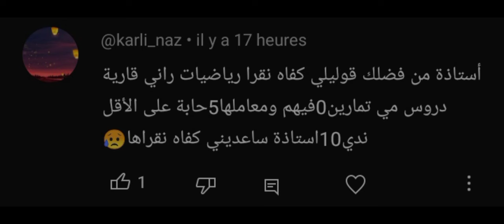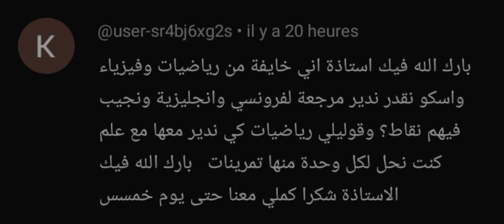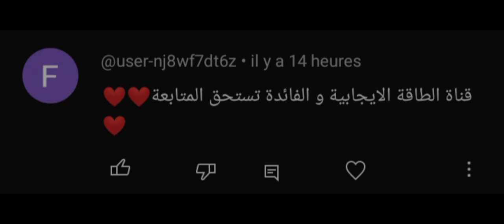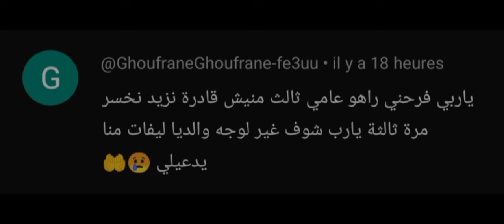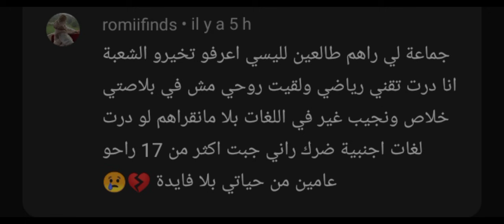غدوة الرياضيات و الانجليزية و راني روطار 🥺 كيفاش نسلكها في هاذ المواد🏆تحفيز رائع 🥇bac2024